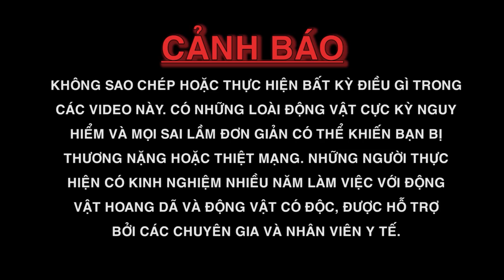Quá trời Nai - Nhím - Hoẵng Trong Rừng Cấm | Khám Phá Cát Tiên Phần 4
- Nội dung ghi hình hành trình Khám Phá VQG Cát Tiên trong phần này mình sẽ dẫn các bạn đi soi thú ban đêm trong rừng cấm, hy vọng chuyến đi này không làm các bạn thất vọng.
Cảm ơn các bạn đã quan tâm theo dõi hành trình.
- Xin chân thành cảm ơn VQG Cát Tiên đã tạo điều kiện để đoàn ghi hình toàn bộ hành trình này.
- Gửi lời cảm ơn đến anh Khánh Hoang Dã đã hỗ trợ hết mình để thực hiện hành trình này.
Kết nối với mình qua:
Xin chào các bạn mình là Phạm Minh Hiếu mình xây dựng kênh Sứ Giả Rừng Xanh để chia sẻ những hành trình mình đến những nơi núi cao rừng sâu để ghi hình các loài động vật hoang dã đặc biệt là các loài rắn tuyệt đẹp của Việt Nam sống trong tự nhiên, kênh của mình bảo vệ động vật hoang dã. Ngoài ra mình còn chia sẻ kiến thức và kỹ thuật chăm sóc các loài động vật mà mình đang chăm sóc rất mong nhận được sự quan tâm và ủng hộ từ các bạn.